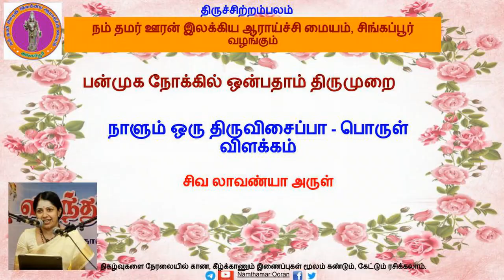பொருள் விளக்கம் - 9.09.2 கருவூர்த் தேவர் - திருக்களந்தை ஆதித்தேச்சரம் (சந்தன களபம்..)